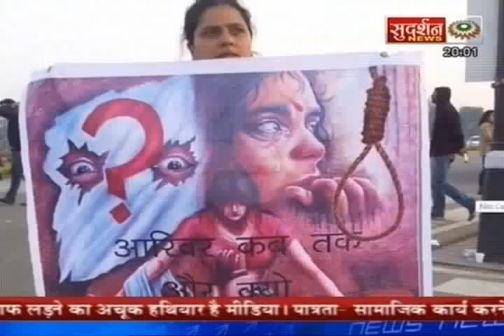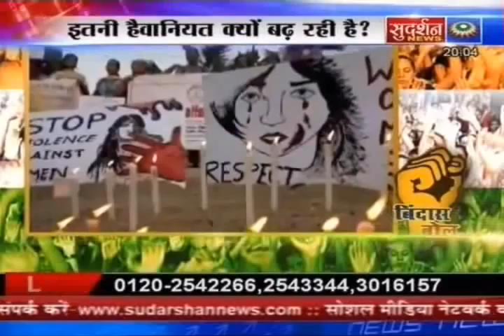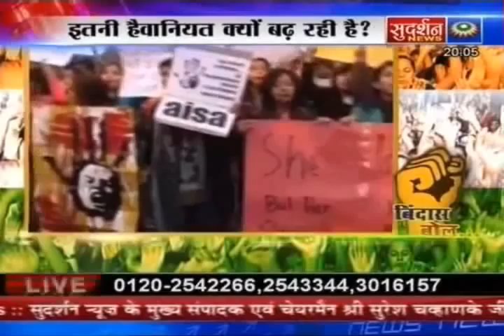Bindas Bol- Itni Haivaniyat Kyon Badh Rahi hai part -1 Sudarshan NewsTV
Category: Indian News Gandhi India Against Corruption BJP Congress Politics Religion Bharat Hindu Islam Expose Sudarshan TV News Suresh Chavhanke Bindas Bol Politics Religion Social